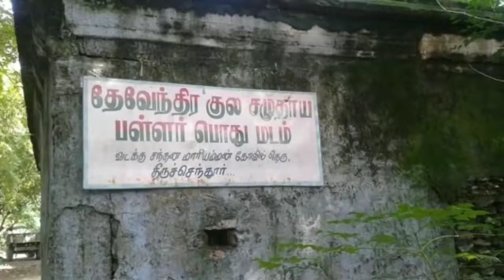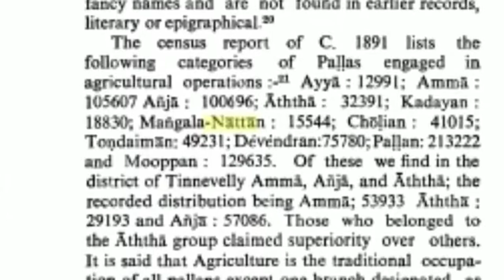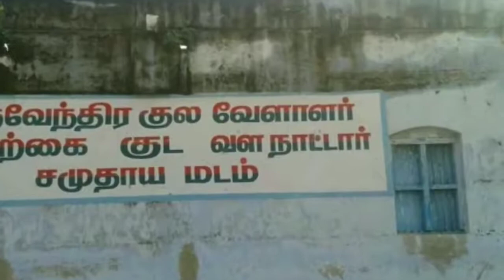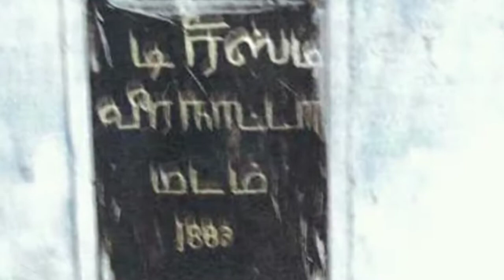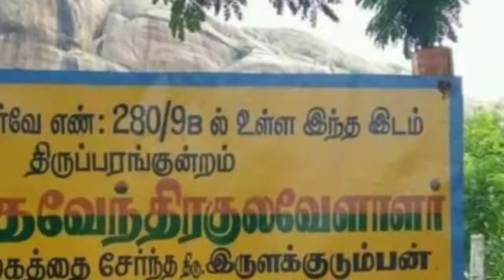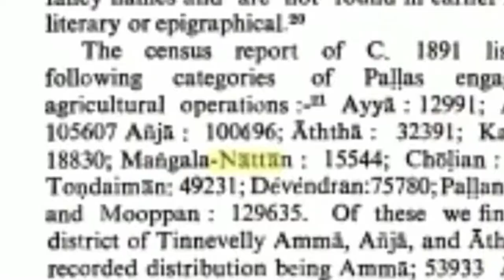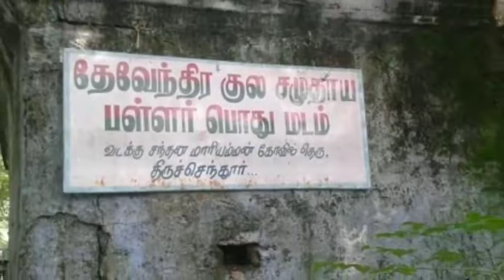தளிஞ்சி தெற்கு தெரு தேவேந்திர குல இளைஞர் அணி புதுக்கோட்டை மாவட்டம்